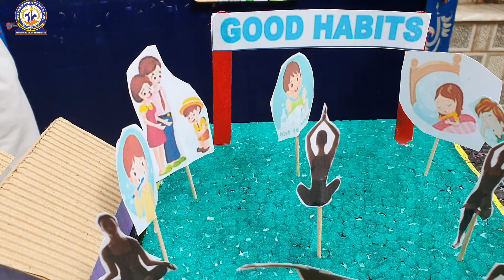Swachhta Pakhwada Exibition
Working towards Sanitation will bring a significant positive change for the Nation.

It was a matter of immense pride for Lovely Public Senior Secondary School New Layal Pur  to celebrate Swachchta Pakhwada to sensitise all  about how Cleanliness is next ro Godliness .  Students Creatively made models  on the concept of Swachata They made  jute bag models representing using of plastic free bag . The  working models exhibited that how cleanliness could  bring change in our country. The slogans on Cleanliness Drive displayed  and encouraged the Students to participate in clean India Movement effectively .it paved the way for them  to develop their Creative Skills and also reflect upon the impact of clean and healthy surroundings.